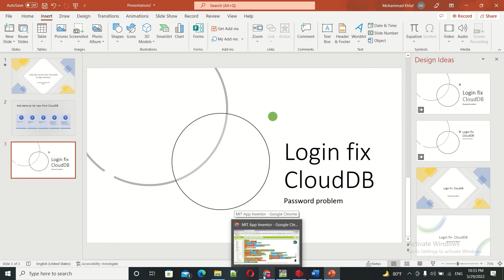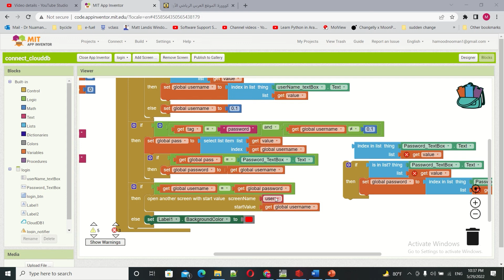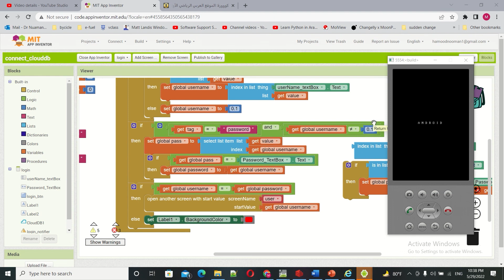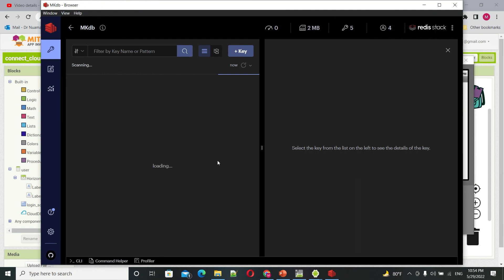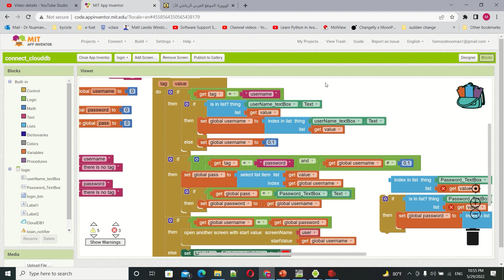login screen cloudDB (password block fix) 2